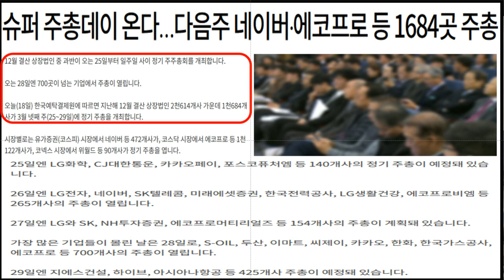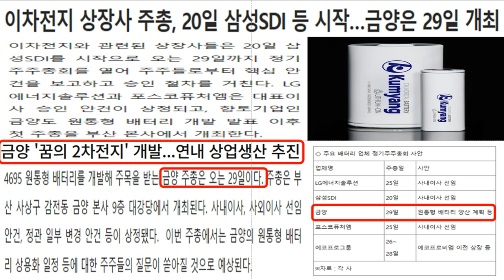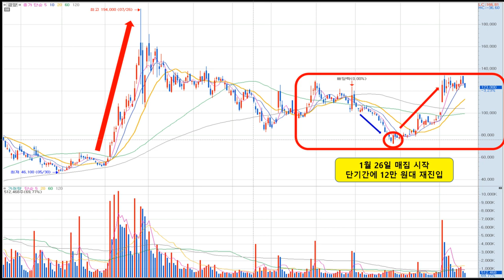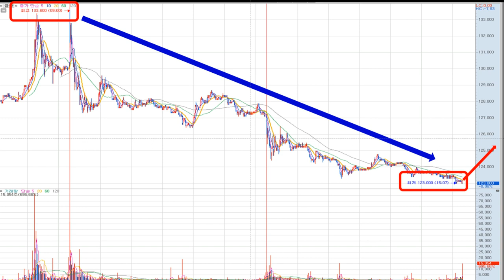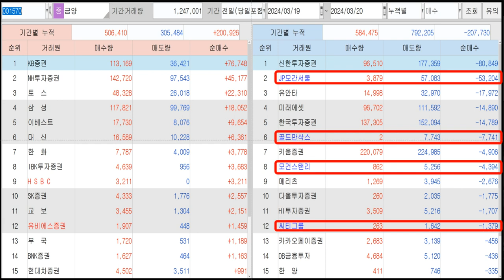🔥금양🔥 수년간 모와 온 원기옥 드디어 발사한다 3월의 마지막 주 이번이 올해 주가 향방 상행선의 핵심 열쇠가 된다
안녕하세요